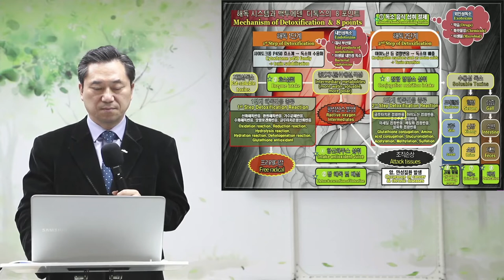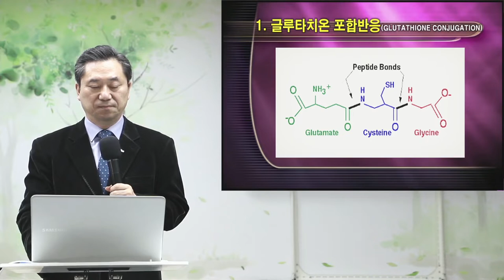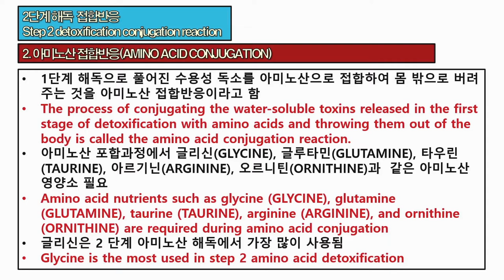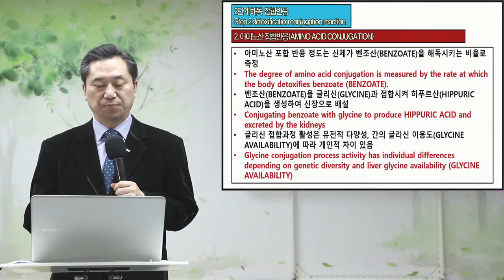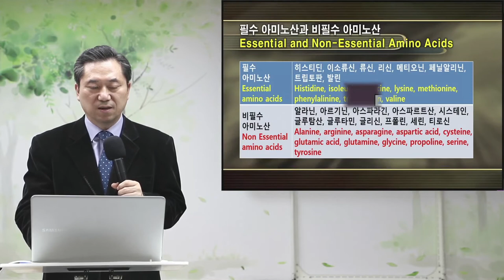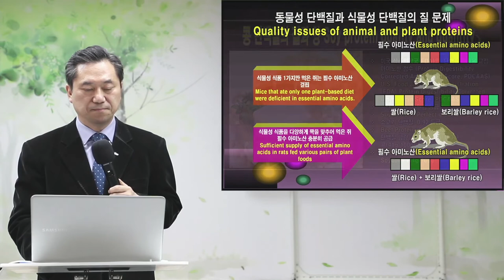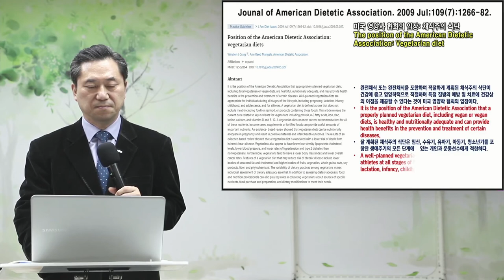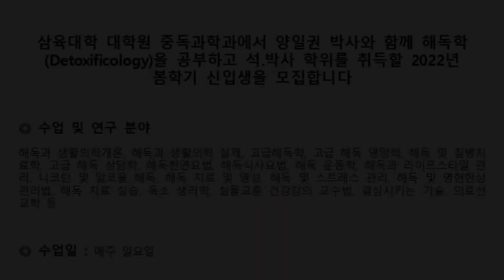양일권 교수 강의 11-2 2단계 해독 접합영양소(글루타치온, 아미노산)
* 문의처 : 양일권 박사(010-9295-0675)